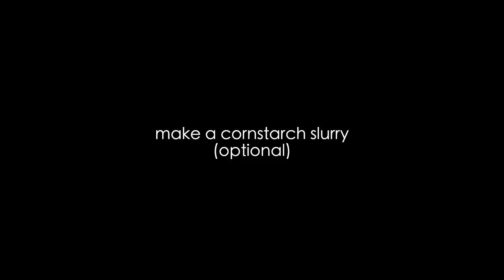Mango Sticky Rice (Recipe)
Mango sticky rice is a healthy and satisfying dessert featuring sweet gooey sticky rice served with a luscious coconut sauce and sliced mango. Recipe ➡︎

⬇︎⬇︎⬇︎Click more to see ingredients ⬇︎⬇︎⬇︎

INGREDIENTS

1 cup uncooked sticky rice
1 can (13.5 oz / 400 g) full-fat coconut milk
1/4 cup sugar
1/2 teaspoon salt
2 teaspoons cornstarch (Optional)
3 ripe mangoes, peeled and sliced
Toasted sesame seeds for garnish (Optional)

Follow Omnivore's Cookbook on

VIDEO EQUIPMENT